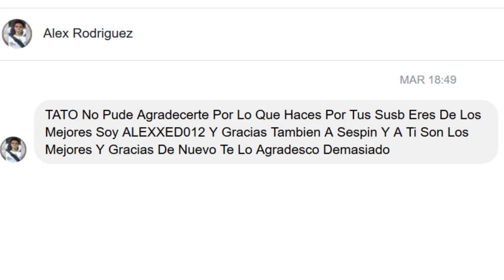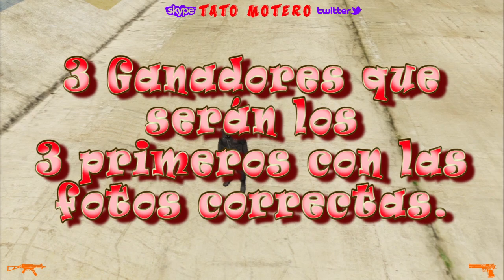5º CONCURSO FOTO NIVEL DIOS -GTA V PS3- CERRADO